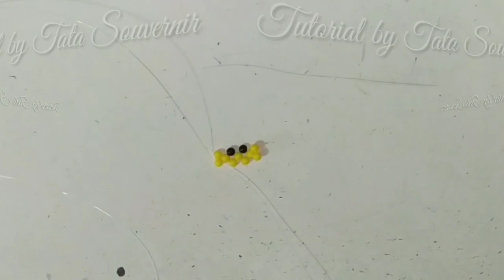How to Bead Smiley/Emotions Keychain Type 12/kerajinan manik manik/Tutorial